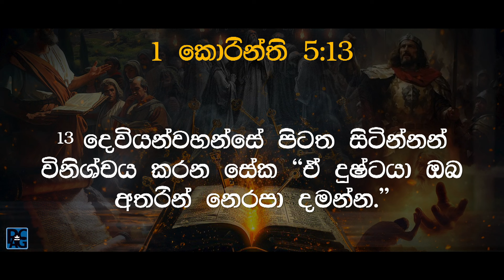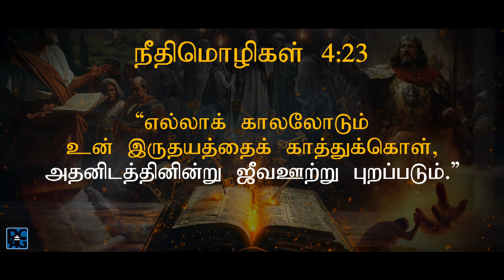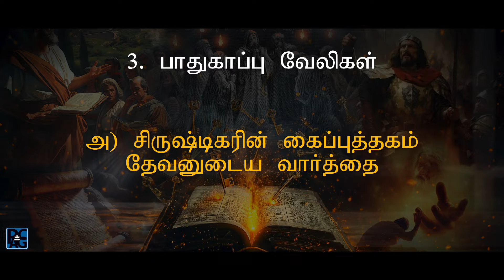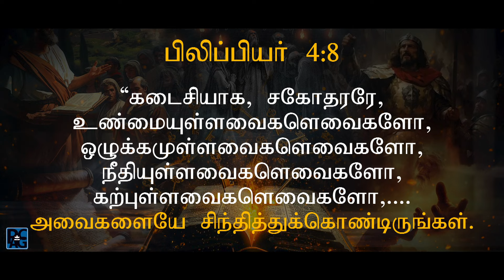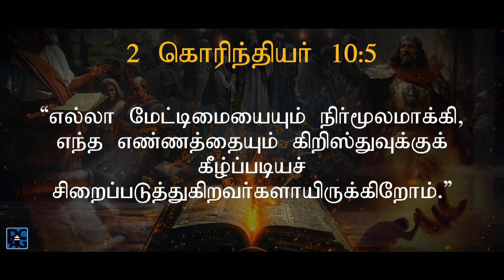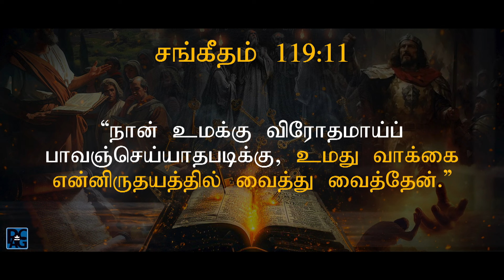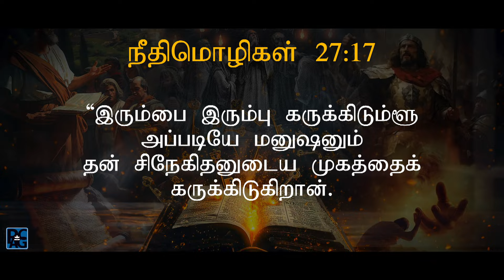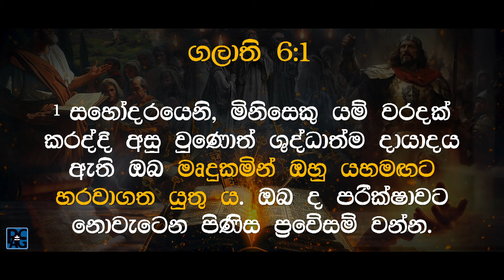Code of Morality - S&T Sermon